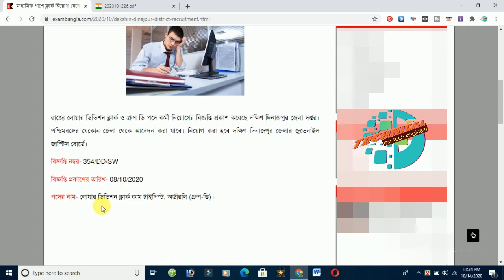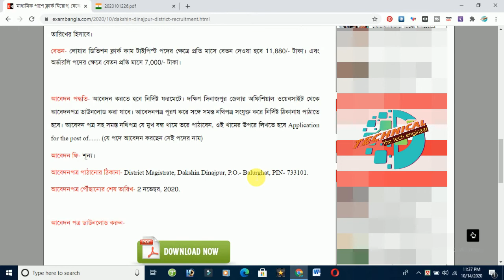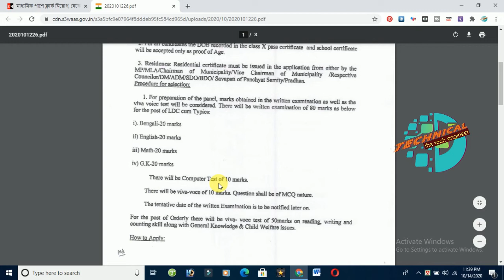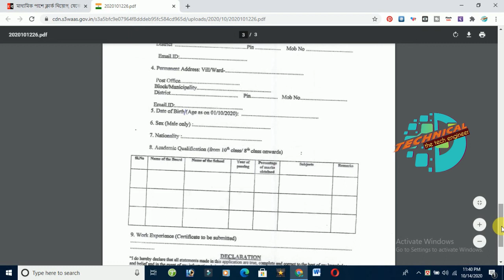Dakshin Dinajpur Zila Recruitment 2020 | মাধ্যমিক পাশে দক্ষিন দিনাজপুরে ক্লার্ক ও অডার্লি পদে নিয়োগ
Dakshin Dinajpur Zila Recruitment 2020 | DM Office Recruitment Dakshin Dinajpur | মাধ্যমিক পাশে দক্ষিন দিনাজপুরে ক্লার্ক ও অডার্লি পদে নিয়োগ